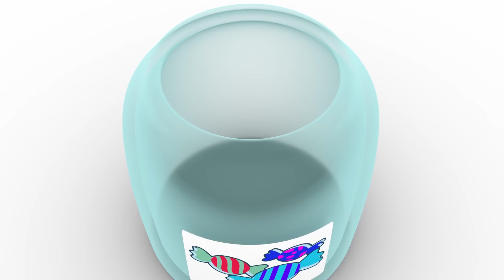CANCIONES INFANTILES de POCOYÓ - 🌧️🎶Lluvia vete ya 🌧️🎶 [ 38 min ] | Caricaturas y dibujos animados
► Disfruta de las mejores canciones para niños para bailar y cantar en español.

Mira tu canción favorita haciendo clic en el título a continuación:
00:00:00 Lluvia vete ya
00:01:43 La canción de Pulpo
00:04:43 10 en la cama
00:07:54 El Cumpleaños De Elly
00:11:31 La granja de Pepito
00:12:16 Cinco patitos
00:14:40 ¡Feliz Cumpleaños!
00:18:15 ¡Feliz Navidad!
00:19:50 Aplaude siempre que seas feliz
00:21:31 Dulce Navidad
00:23:11 Cabeza, hombros, rodillas y pies
00:24:47 Martzianyan Brot Tzirko Kantiko
00:28:51 Jhonny Jhonny
00:30:33 Finger Family
00:32:12 La araña chiquitita
00:33:48 5 aliens saltaban en la cama
00:35:37 La canción de Pato

nursery rhymes in spanish,canciones en español para niños,comptines en espagnol,lagu-lagu anak berbahasa sepanyol,musik untuk anak,barnvisorna på spansk,músicas em espanhol para crianças,gyerekzene,kinderlieder in spanisch,西班牙儿童的歌,písničky v španělština,أغاني الأطفال باللغة الإسبانية,स्पेनिश में नर्सरी कविताएँ,barnerim på spansk,canzoni per bambini in spagnolo,spaans kinderliedjes,piosenki dla dzieci po hiszpański,เพลงภาษาสเปนสำหรับเด็ก.